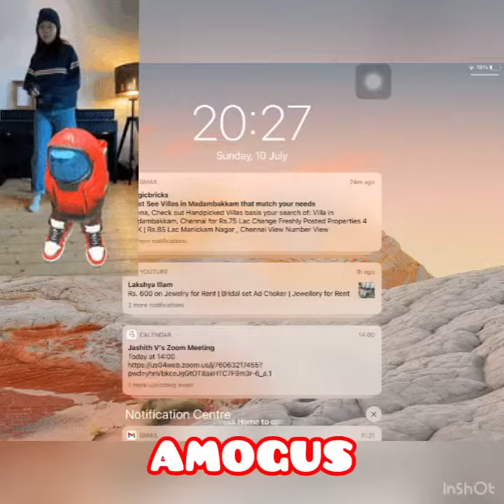AMOGUS IN ROBLOX 🤣🤣